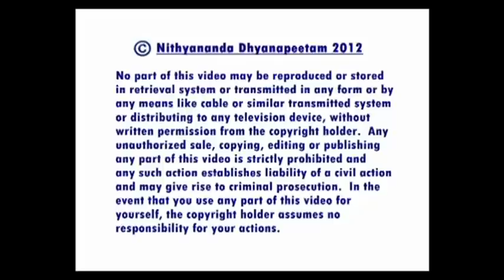Sharings from THE Nirahara Samyama Participants: Punitavati, Pushpa, Aramathi, & Ananda Gnankamal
Team: Punitavati, Pushpa, Aramathi, & Ananda Gnankamal share their experience at the end of 21-day fasting, THE Nirahara Samyama.

They reported cure from ulcer, headache, dependence on medication, liver fat reduction,  etc as a result of THE Samyama.